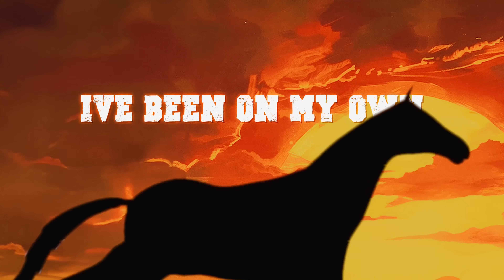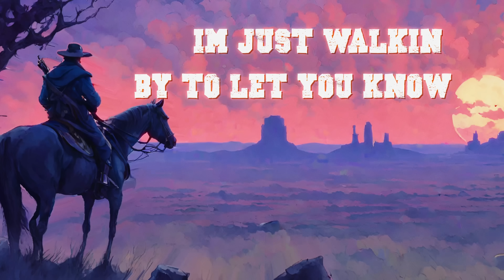TEBEY Blinding Lights (Country Version) Lyric Video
Tebey's viral version of The Weeknd's "Blinding Lights" is taking the world by storm. Check out the lyric video here!

Video created by Conan Karpinski

Track Information:

Producer(s): Danick Dupelle, Tebey Ottoh
Recording Studio(s): Vibe Recordings
Mixed By: Danick Dupelle
Mastered By: Mike Cervantes - The Foxboro Mastering
Musicians:
• Lead vocals: Tebey
• BGV: Tebey
• Bass: Danick Dupelle
• Synth: Danick Dupelle
• Electric guitar: Danick Dupelle
• Acoustic guitar: Danick Dupelle
• Ganjo: Danick Dupelle
• Drums: Mike Melancon
• Programming: Mike Melancon

Stream the song here:
ffm.to/blindinglightsbytebeypresave_preadd